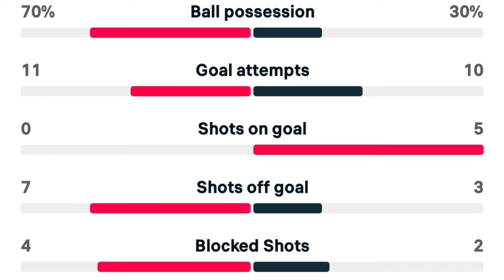HULL STILL LOSING - HULL CITY VS LUTON TOWN REVIEW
Match 11: Hull City Vs Luton Town

Join me as I review the game between Hull City and Luton Town

I am joined by Luton Fan Tyler